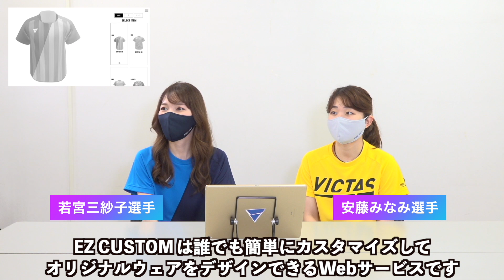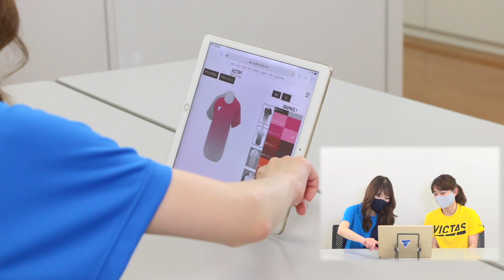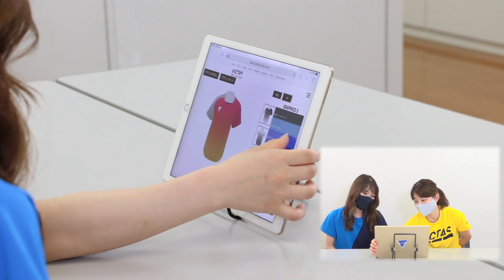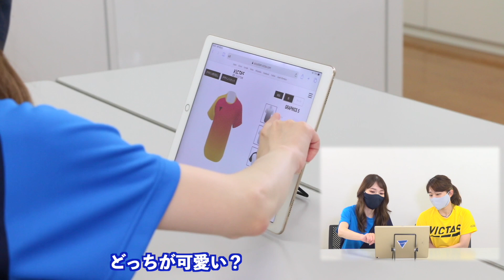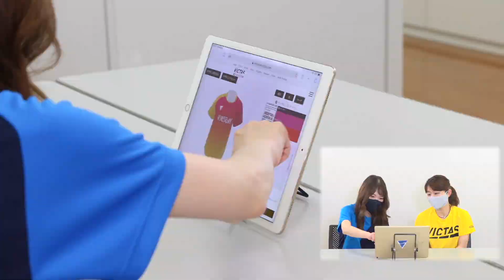VICTAS EZ CUSTOM × 若宮三紗子・安藤みなみ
2020年の5月から開始した、オリジナルウェア制作サービス「VICTAS EZ CUSTOM」
「VICTAS EZ CUSTOM」とは、VICTASの人気商品を自分でカスタマイズできる新サービス。
今回は「VICTAS EZ CUSTOM」を若宮三紗子さん・安藤みなみ選手に体験してもらった。